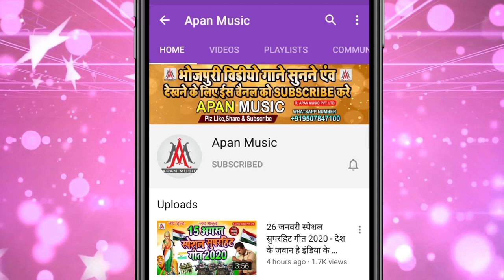फलनवा के बेटी हमर गेंहू कटवाती है || Sujit Sagar | Falanwa Ke Beti Hamar Gehu Katwati Hai | Chaita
►Song : Falanwa Ke Beti Hamar Gehu Katwati Hai
►Singer : Sujit Sagar
►Lyrics : Chitrangad Mishra